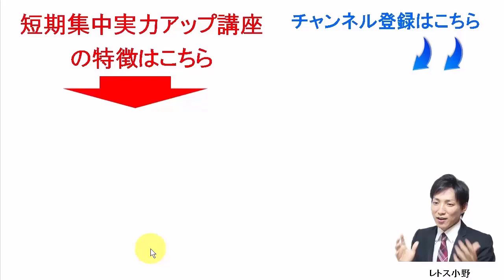【宅建過去問】5月25日の３問【レトス小野】宅建過去問解説